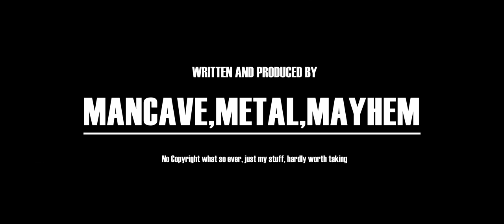#6- Warco clamping kit / Strippers....the paint variety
A few little bits tonight, all helping in the grand scheme of things to get some jobs done.

Storm Ciara decided to make things rattle today so excuse some of the background noises

Enviromose Paint Stripper